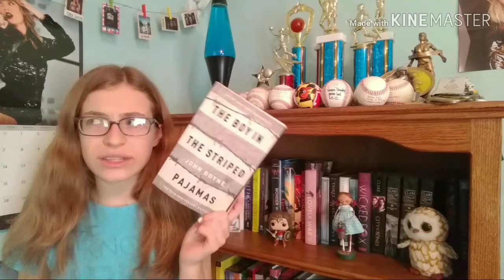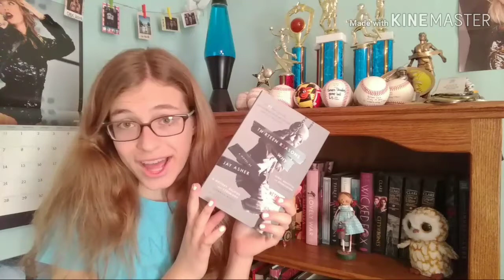THE TBR TAG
The Questions:
1. How do you keep track of your TBR?
2. Is your TBR mostly print or ebook?
3. How do you choose what to read next?
4. What book has been on your TBR the longest?
5. What is a book you recently added to your TBR?
6. What book is on your TBR because of its beautiful cover?
7. What is a book on your TBR that you never plan on reading?
8. Is there an unpublished book on your TBR?
9. Is there a book on your TBR that basically everyone has read except you?
10. Is there a book that everyone recommends to you?
11. What's a book you're dying to read?
12. How many books are on your TBR?